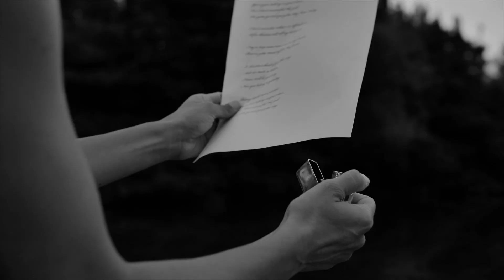You Belong to Yesterday - SipoMatador